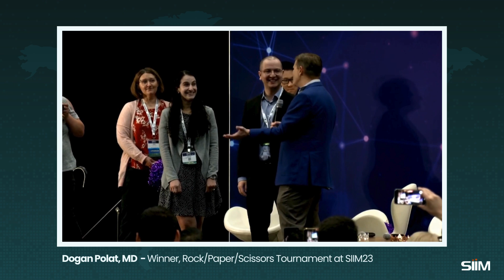Support the Future of Imaging Informatics!